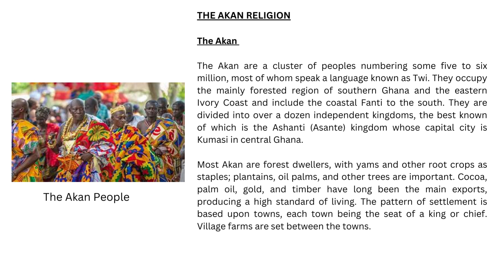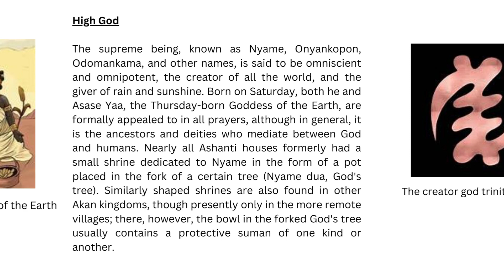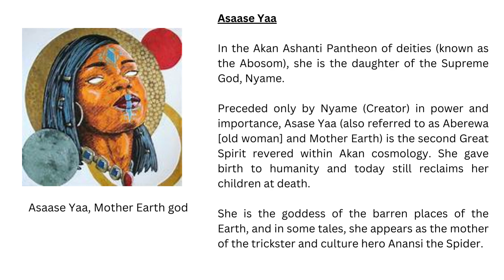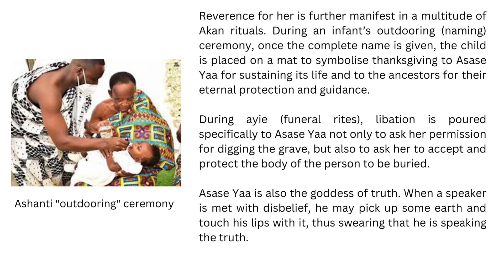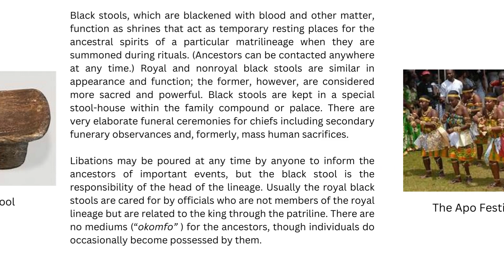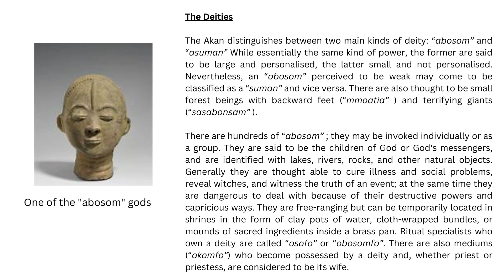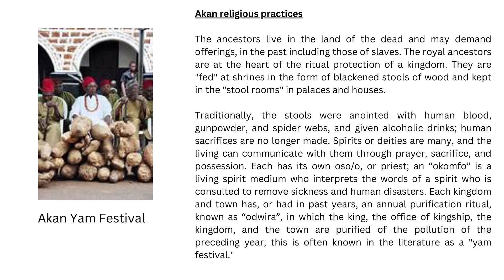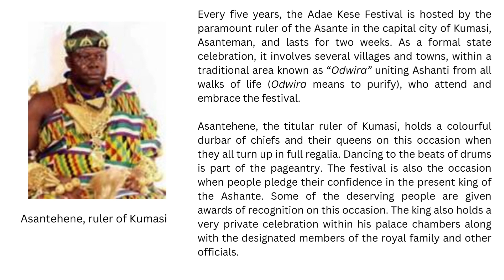The Akan Religion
This is a video all about the Akan religion of the Ashanti people, one of my series on World Religions